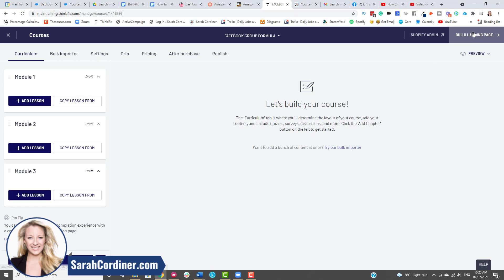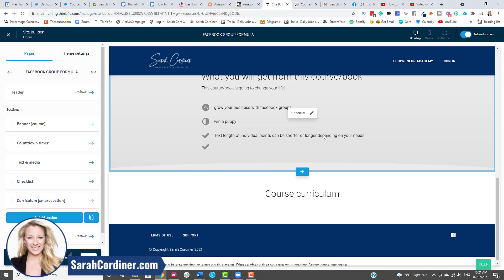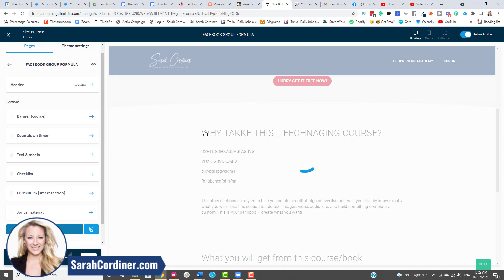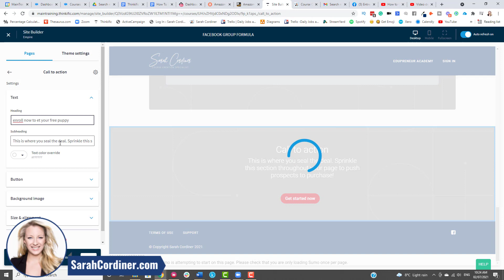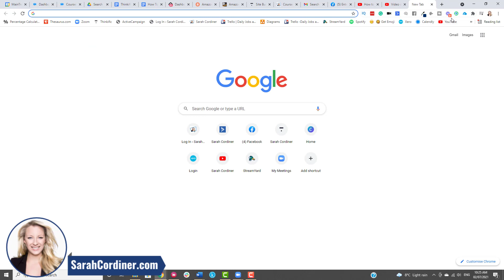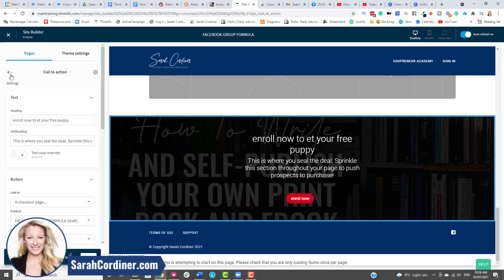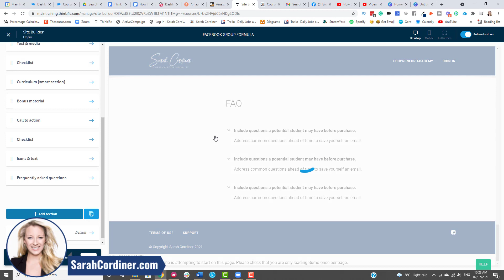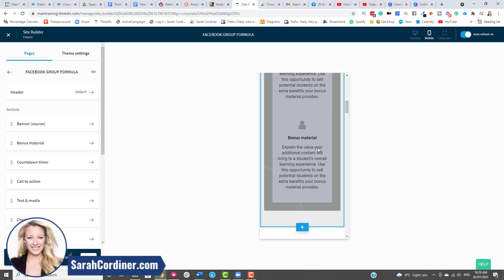THINKIFIC - How To Build a Landing Page To Sell Your Course on Thinkific - Sales Page Features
In this live build demo Sarah Cordiner will show you how to build a landing page on Thinkific.